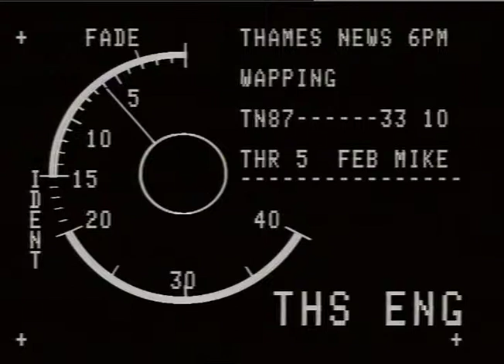SOGAT '82 - WAPPING DISPUTE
THAMES NEWS -5.2.87- PRINT UNION SOGAT '82 OFFICIALS DECIDE THEIR NEXT STEP IN WAPPING DISPUTE - SE